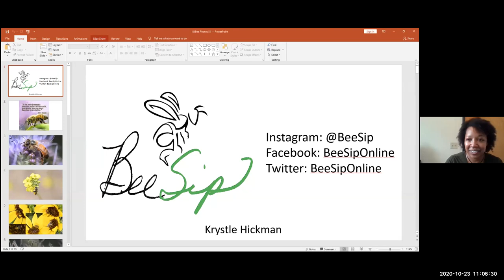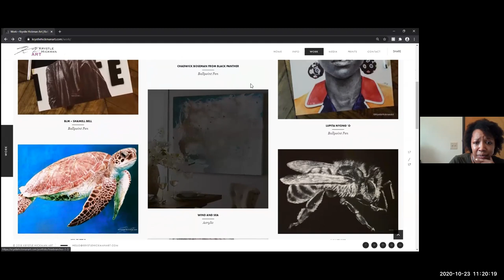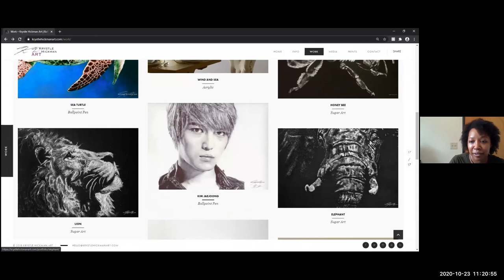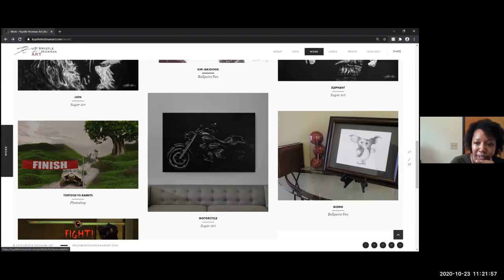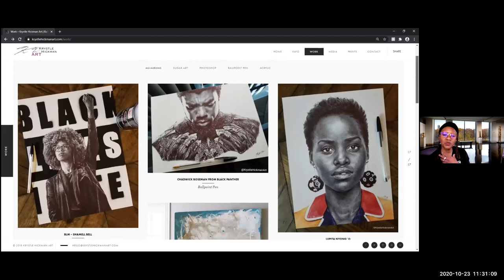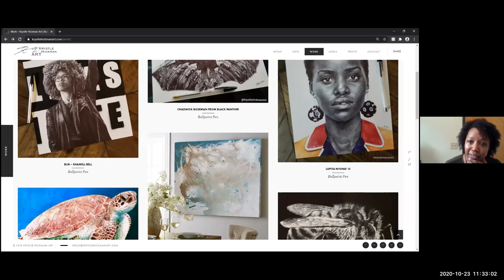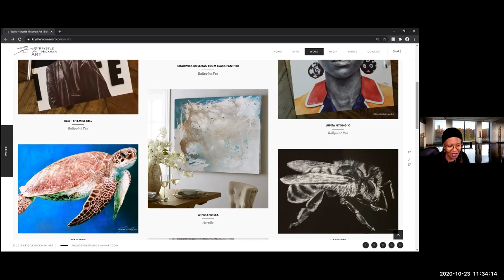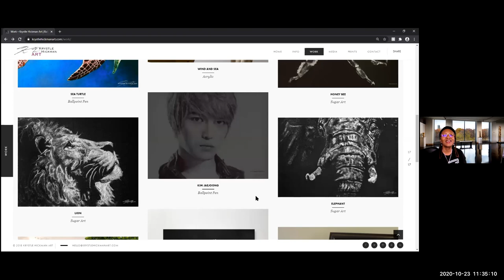Kristle Hickman - Beesip - Bees Oct 23, 2020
Kristle Hickman - Beesip - Bees 10.23.20

Nikon
Citizen Scientist
All bees alive in their natural environment

It's not about the sugar: art and self-discovery | Krystle Hickman | TEDxUCLA

Krystle specializes in creating hyper-realistic artwork as well as video, website and Photoshop content. Artistic and creative content has been commissioned by marketing companies, families, political figures, as well as professionals in the music and movie industry. In the past Krystle has worked with MTV, The Jacksons, Jamiu Abiola, Kevin Hart, West Elm and many others.